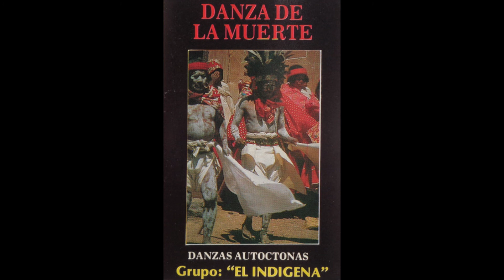El Indigena – Danza De La Muerte [Full Album]